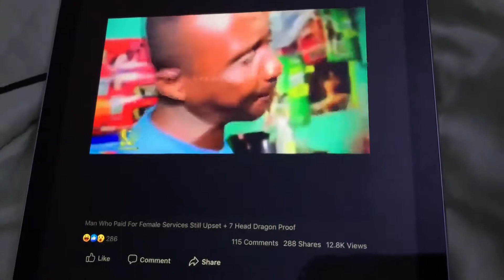Man who paid for female services still upset + head dragon proof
Welcome to j&view Tv
Topic is Man who paid for female services still upset + head dragon proof
Daily update
Pleas put on your note bell note new videos